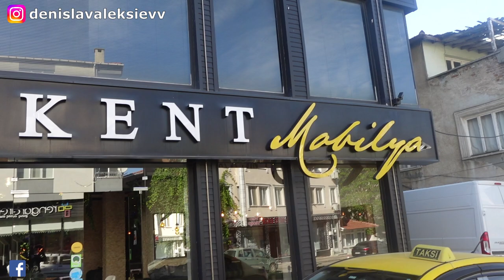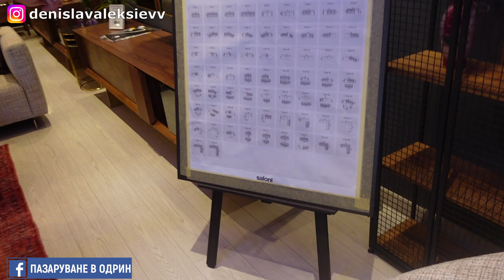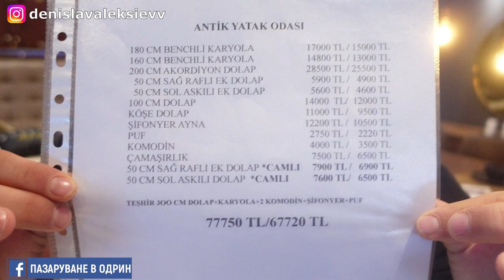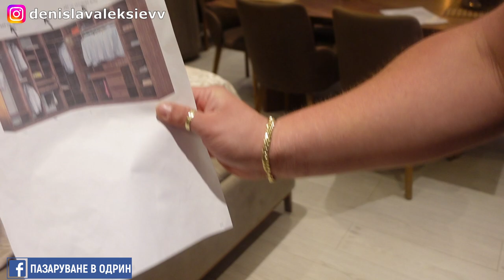НА ПАЗАР В ОДРИН | ТУРСКИ МЕБЕЛИ ТЕСТВАМЕ МЕБЕЛИТЕ КОЛКО СА ЗДРАВИ ?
В Това видео ви показваме ТЕСТВАМЕ МЕБЕЛИТЕ КОЛКО СА ЗДРАВИ

ХАРЕСАЙТЕ ВИДЕОТО И ОЧАКВАМЕ ВАШИТЕ КОМЕНТАРИ